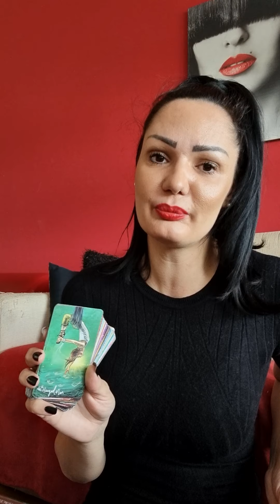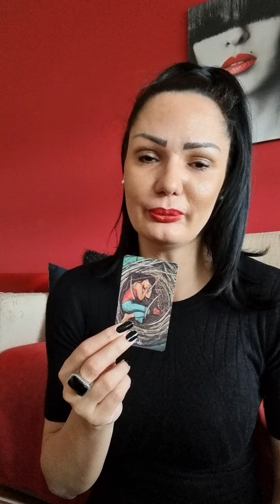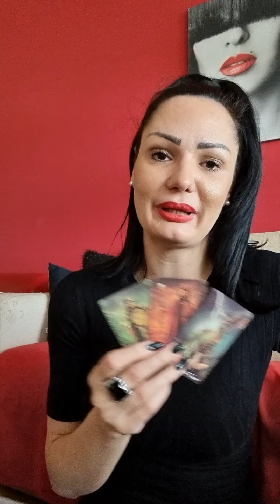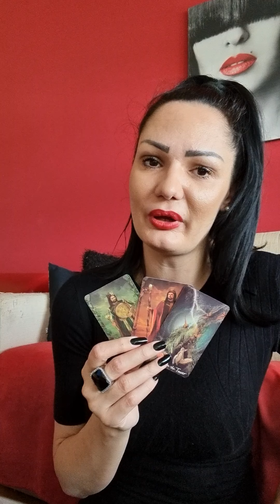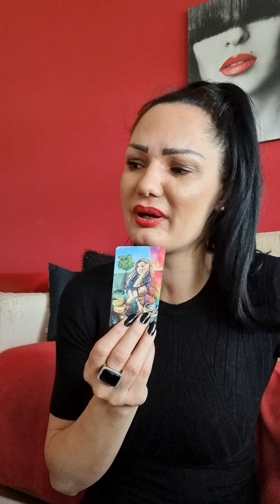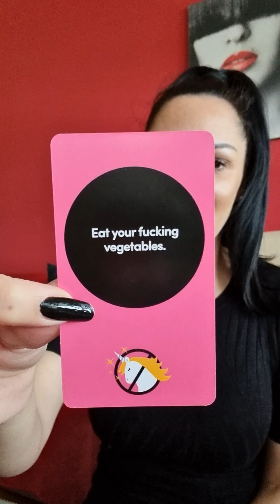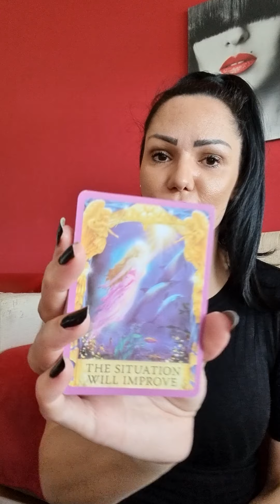GEMINI Be open for love!!!❤❤❤ May 24th-30th weekly tarot reading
Hello my Gemini! This is a weekly tarot reading for you for Mayl 24th - May 30th 2021. Please take what resonates with you and leave what doesn't. Wish you a magical week!🍀🌞❤

Hello everyone!!!🍀🌞❤
Stasha